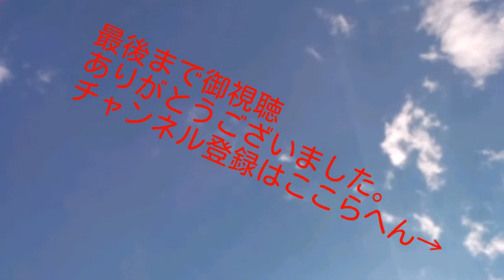【soft tennis】ハプニング！カメラ直撃！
ソフトテニスの練習をしていたら偶然撮れたハプニング動画です。

観光農園の長男にテニスを教えくれた先生が指導するソフトテニス部の動画